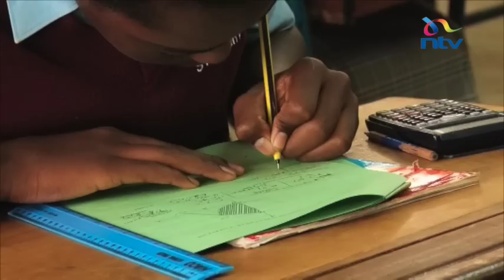Math contests gaining popularity in Secondary schools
The game of numbers is slowly gaining popularity in secondary schools. Mathematics is among those subjects that many shy away from, but in a bid to motivate students to embrace the subject, contests that bring schools together are often organized.

One such contest that attracted close to 1500 students took place at Nairobi school.

 NTV's Sharon Barang'a attended and now reported.